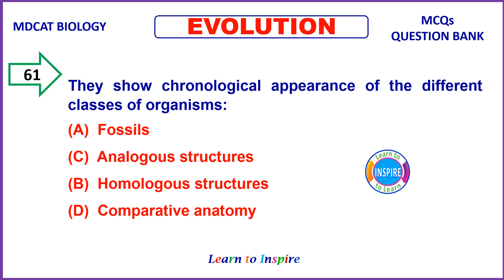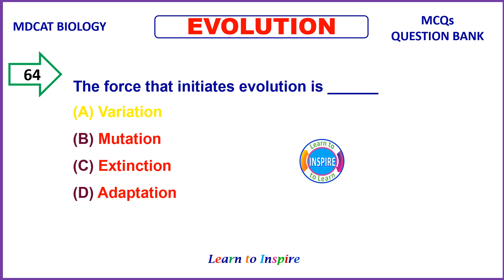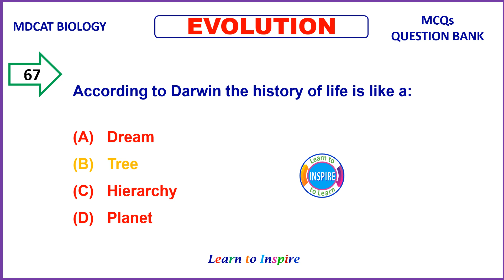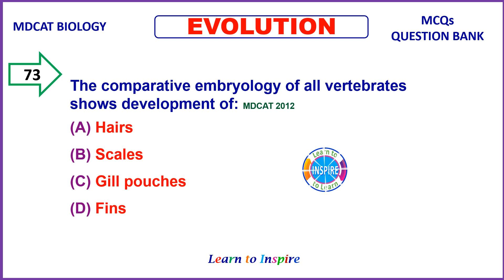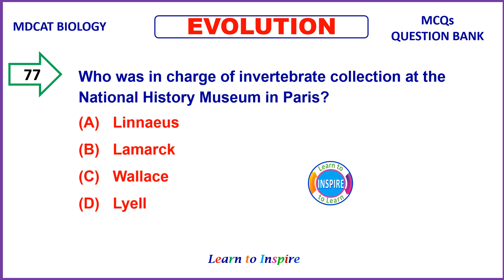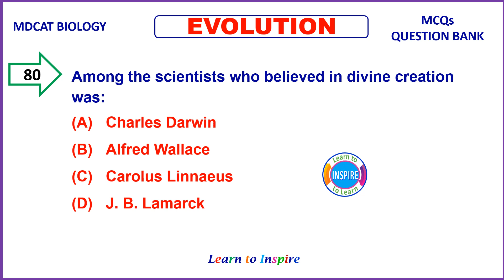Evolution Video # 4